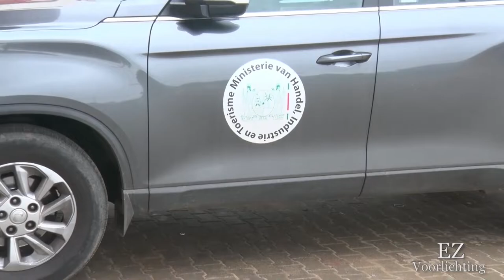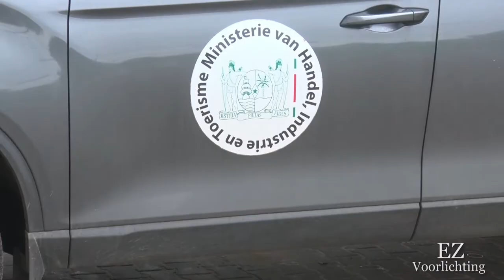10 02 2022 ECD treft vreemde voedingswaren in winkel aan